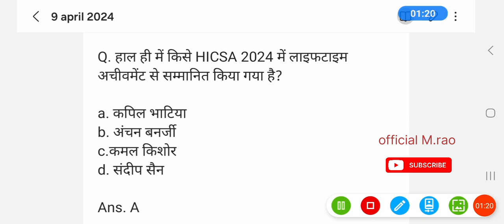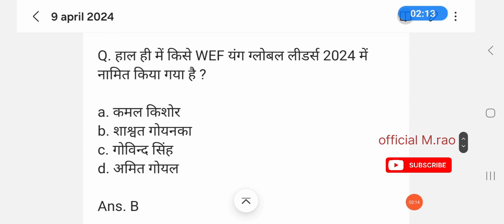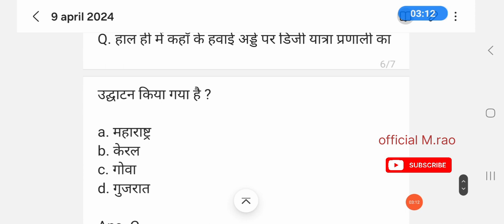current affairs 9 april 2024